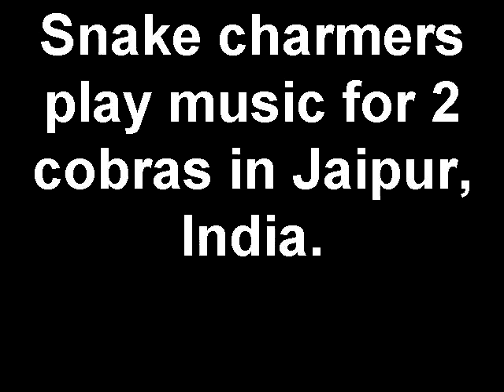Snake charmers play music for 2 cobras in Jaipur, India.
This video shows two men charming cobra snakes with musical instruments at Amber Palace.  It was taken in Jaipur, India, while visiting to conduct two Social Media Workshops.  The first was held in New Delhi and the second in Jaipur, both in July, 2010.

Patrick is the author of "Webify Your Business -- Internet Marketing Secrets for the Self-Employed" (2009) as well as "Make Yourself Useful -- Marketing in the 21st Century" (2008) and has spoken about Modern Entrepreneurship, Online Branding and the Social Media Revolution at conferences around the world.

Patrick is a sought-after professional speaker who has spoken in Canada, the United States, Europe, South America and Asia.